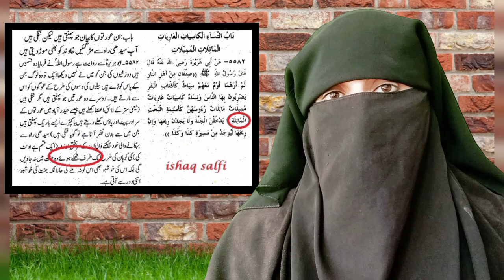Allah hu akbar Women wearing these type of Abaya & using perfume can go to hell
in this video you will about it that the whicg kind of abaya is not permissible in Islam and which is not permissible.
and what is the punishment of those womens who's go out with perfume sprays .

and why it is haram in Islam and from And where is its sanctity proven?

is video mein aap janenge ke kaun se kisan ke abaya Muslim auraton ke liye pahnana jayaj Nahin hai ya FIR unko pahnane se guna hota hai aur kaun se ab aaya Islam me jayaj hain.
net aise ab aaya pahnane walion ka anjam kya hoga ?
aur aise abaaya ki hurmat kahan se sabit hai ?
net perfume lagakar kah rahi jaane wali aurat ka anjam kya hai ?

Allah hu akbar Women wearing these type of Abaya & uAllahse perfume can go to hell islam @youtube

perfume,
abaya,
oud perfume,
perfumes,oudh perfume,
special perfume,
dubai abaya,
andi abaya,
long lasting oud perfume,arabic perfumes,
andi abaya commercials,
abaya designs,
perfume documentary,
oriental perfumes,
arab perfume for women,
branded abaya,
allah hu akbar,
allahu akbar,
takbeer allah hu akbar,
hijab girl allah hu akbar,
allah,
allah hu akbar azan slowed reverb version,

allan hu akbar 😱👆shortvideo islamicvideo ya a,
takbir allahu akbar,
allahu allah kiya karo
islam,
muslim,
islamic status,

I need your support to grow my Islamic beneficial you tube channel

 so kindly

Thanks

umm e Maryam Islamic information